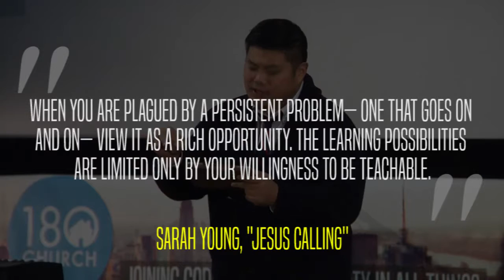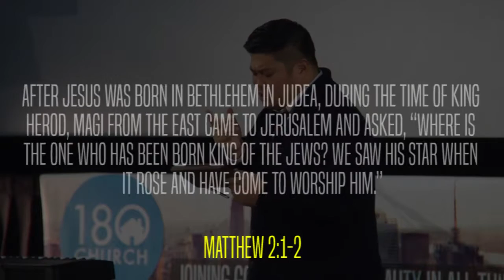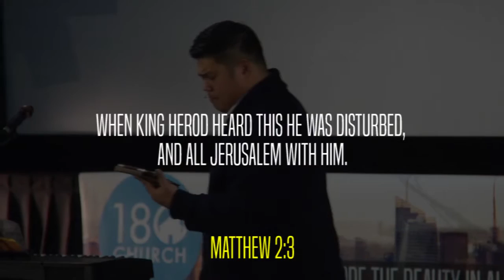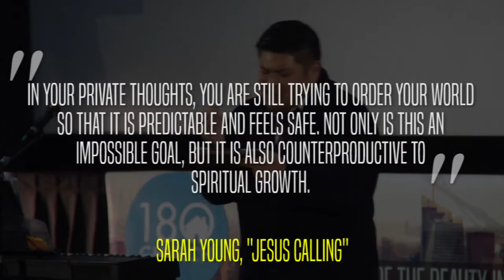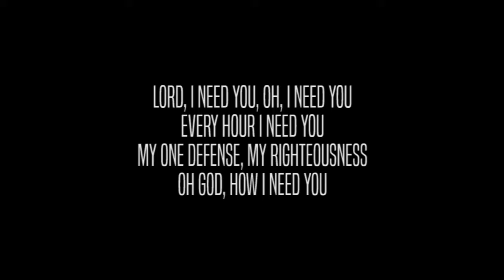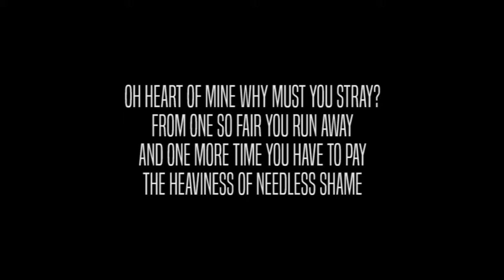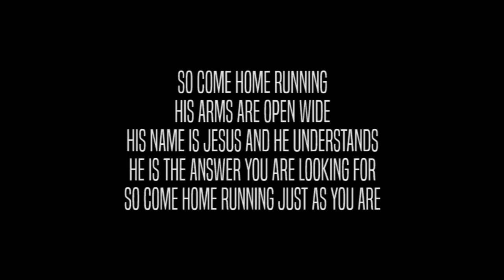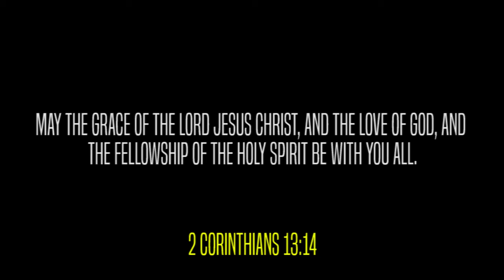Advent: Peace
Peace of mind - freedom from disturbances - is incredibly difficult to obtain and maintain.
In the pursuit of peace, we try to take control of our external circumstances but find that peace is ultimately elusive, frail and costly to protect.
However, the good news of the coming of Jesus tells us that peace is not attained in relation to our environmental control, which is impossible, but rather it is a person - the person of Jesus.